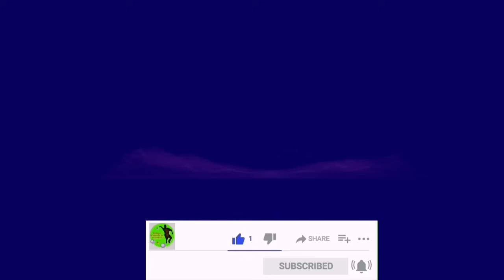La meilleure partie individuelle légendaire Rocher Vs Hatchadourian _FHD_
pétanque
pétanque 2024
petanque 2024
master de pétanque 2024
tirs de pétanque
Rocher contre Quintais
France vs Italie
Rocher contre italie
Finale Tête à tête Dylan Rocher vs Michel Hatchadourian -
Finale Italie vs Rocher Masters de Pétanque 2022 Final Four
Finale Italie vs Rocher Masters de Pétanque 2022 Final
Finale masters Petanque 2012   France vs Quintais
Equipe France vs équipe Sevilla
france champion du monde du pétanque 2024
dylan Rocher champion du monde de tir
meilleur tireur du monde
Suchaud Contre Quintais
Sauchaud avec Rocher
une méne exepetionel de légendes de pétanque__ _petanque
petanque 2022
belle tir de pétanque
beaux tirs de pétanque
petanque
pétanque
pétanque 2022
ppf 2022
ppf2018
ppf2019
la finale de championnat du monde de la pétanque
petanque 2022 en direct
petanque 2022neu
new pétanque
Nouvelle de pétanque
pétanque 2023
les meilleurs tireurs de pétanque
les grand joueurs de pétanque
les meilleurs joueurs de pétanque
jolie tirs de la pétanque mondiale
petanque
beaux carreaux de la pétanque
beux tirs
Equipe de france
france vs Espagne
dylan rocher
Philippe Quintais
Stéphane Dath
Bruno Le Boursicaud
Christian Fazzino
Hatchadourian
Stéphane Robineau
Mickaël Bonetto
Marco Foyot
championnat du monde de la pétanque
quantais vs rocher
les boulistes
sport
la coupe de pétanque
championnat de France de la petanque
pétanque
les boules
les boul
bouliste
algerian
meilleur Moments de Pétanque
Benin
maroccain
maroc
algerie
tunisie
qatar2022
fifa world Cela se répétera-t-il dans le football ? 2022
thaillande
croitia
Hongrie
Madagascar
italie
europe
tous le monde